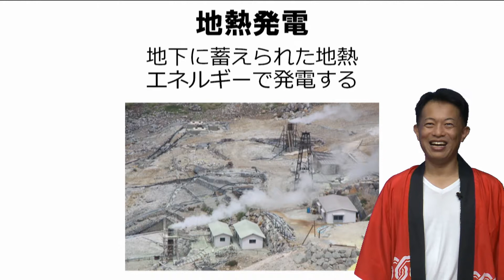スマートマスター 地熱発電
家電製品アドバイザー、フォトマスター検定試験対策講師としても人気の大岩俊之先生によるスマートマスター講座のイーラーニングの作成が進んでいます。
まずはスマートマスターの用語からお伝え致します。

（ここから動画の内容をそのまま文字にしています）
このお伝えする用語はですね、地熱発電というものです。
これは写真にあります通り、温泉とか日本って火山大国なので、温泉とか熱い地下に蓄えられた地熱がいっぱいあるわけなんですね。
この地熱発電というもので、エネルギーを発電していくというものが…
地熱のエネルギーで発電していくというのが、この地熱発電です。
再生エネルギーといって、石炭とか石油を使わずに発電していこうというものの1つなんですが、これね、簡単そうに見えて実はすごく時間がかかります、開発まで。
お金もかかります。
ですので、意外と温泉とか火山がいっぱいあるからすぐできるんじゃないかと思いがちなんですが、実は開発までに時間がかかるし、作るコストもかかりますよというところですね。

「eラーニングをすべての人に！」
株式会社キバンインターナショナル KiBAN INTERNATIONAL CO.,LTD.